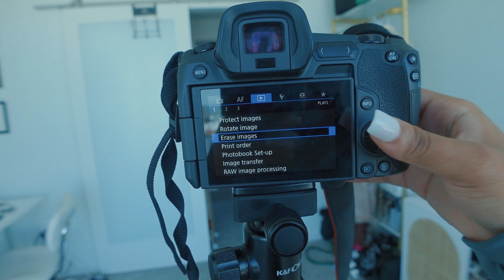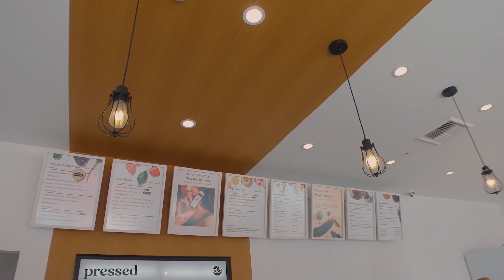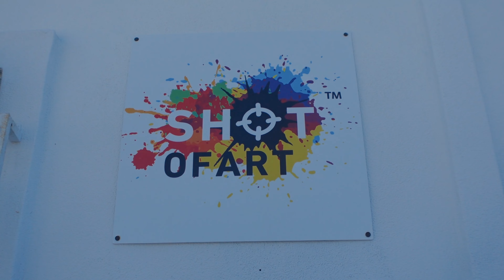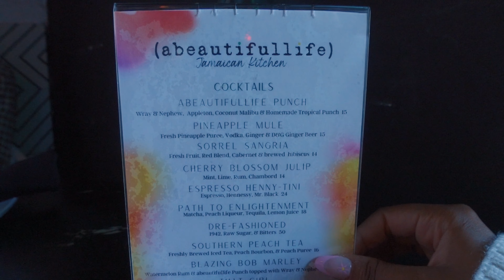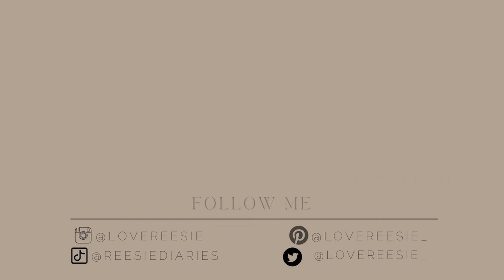Week And A Life As Life As A Black Influencer On Tiktok | Influencer Events, Opening PR + More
Hey Bougie Babes ✌

Welcome back to another week and a life as a black content creator, this week was jam packed with influencer events and preparing for my content creation !

50,579 Hugs from me to you !
xoxo,
Love Reesie
BTS CAMERA EQUIPMENT

VLOG CAMERA⤸
~ Sony ZV-1
~ Sony Wide Lens

ALL CONTENT CREATOR EQUIPMENT⤸

✚ W E B S I T E  ✚

Week And A Life As A Black Creator | Influencer Events, Opening PR + More